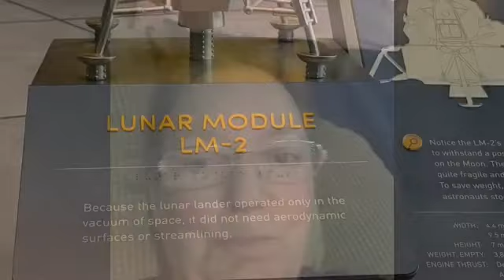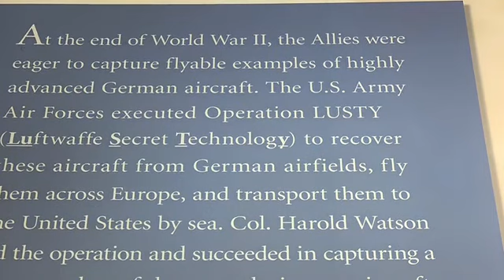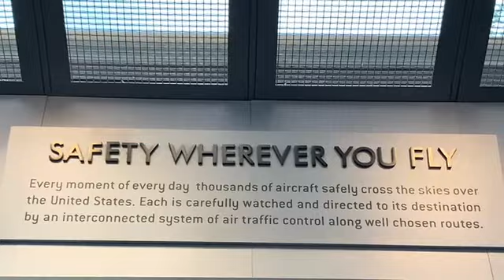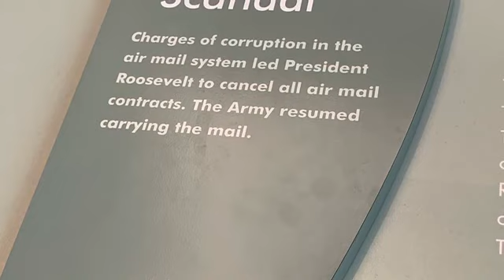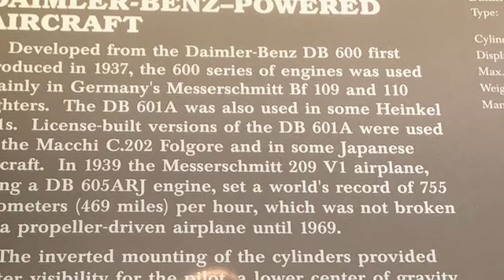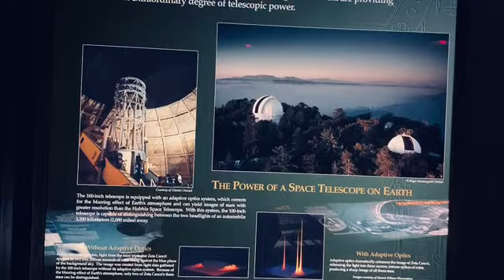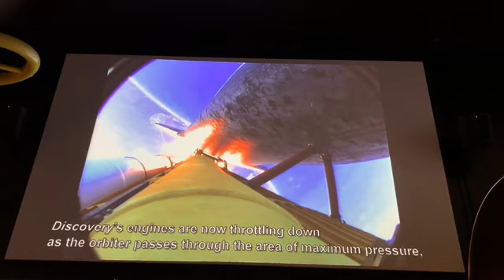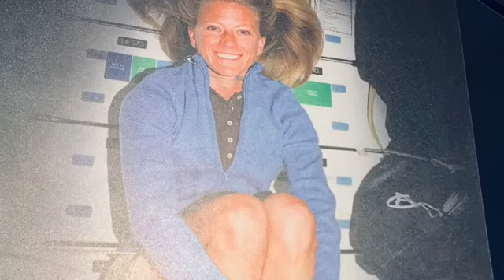Air & Space Museum